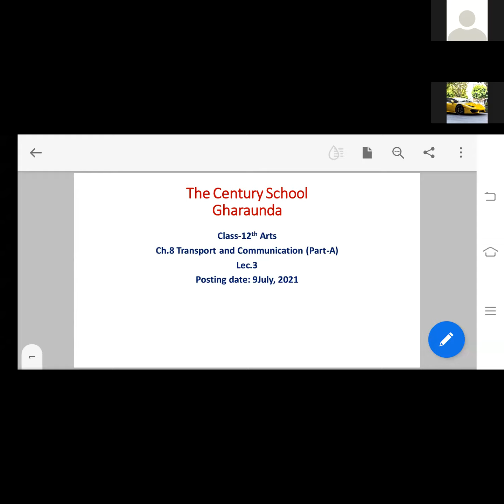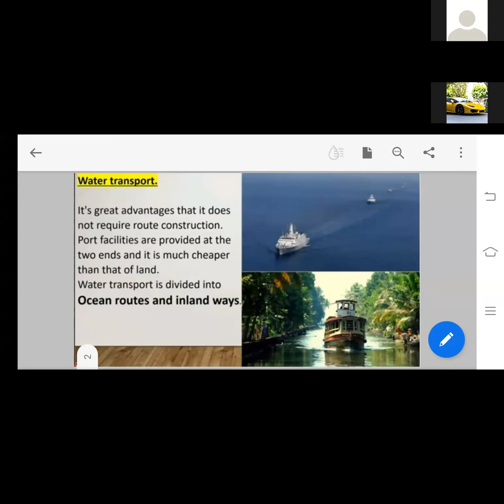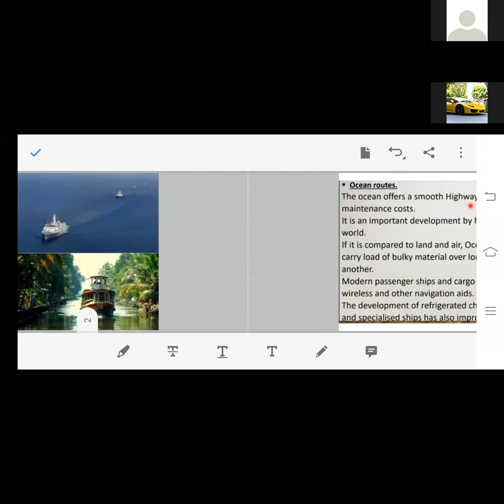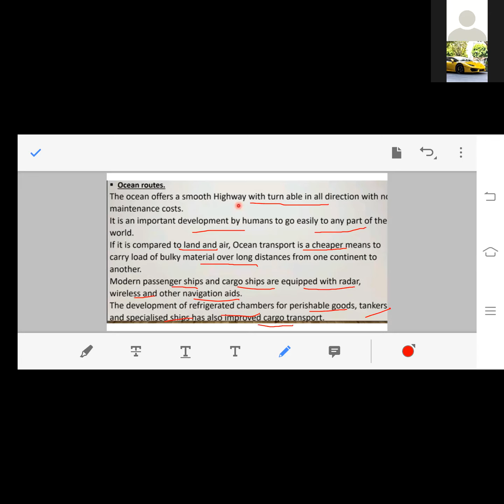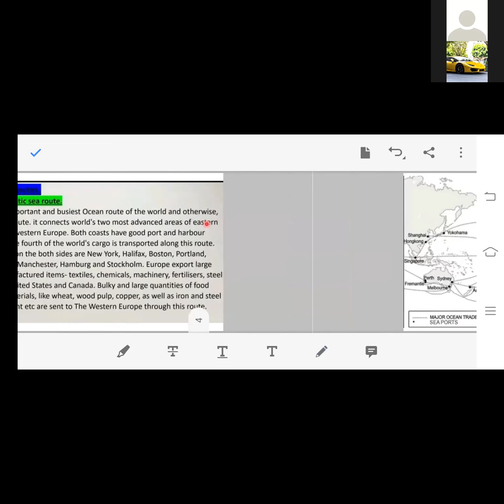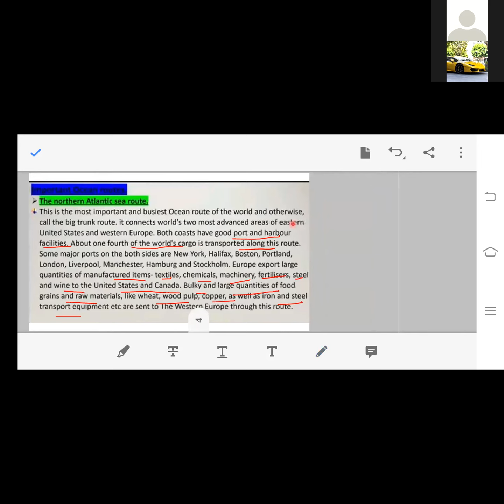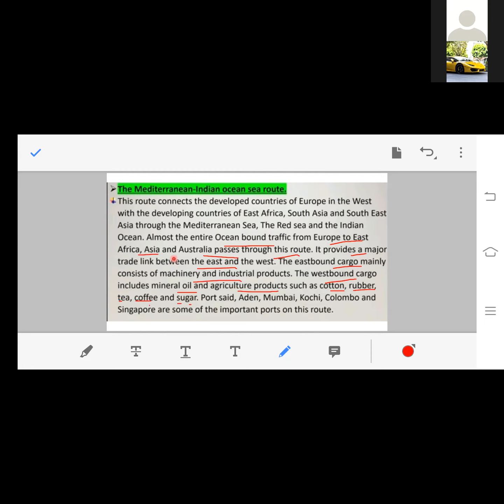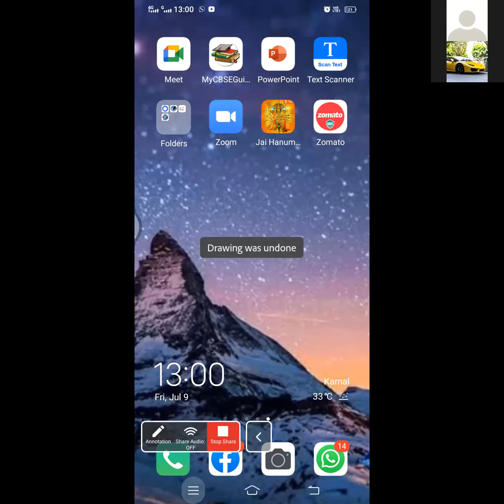TCS-2021-GEOGRAPHY- Transport and Communication